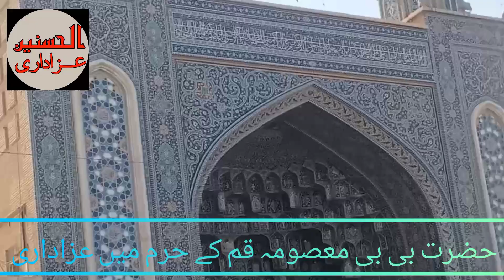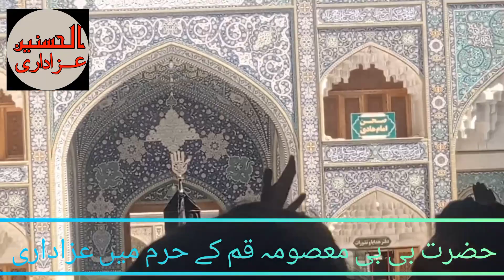hazrat bibi masuma qum KY harm Mai Azadari al hasnain Azadari حضرت بی بی معصومہ قم کے حرم میں عزادری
پاکستانی طالبعلموں کی حضرت بی بی معصومہ قم سلام اللہ علیہا کے حرم میں عزادری کرتے ہوئے الحسنین عزاداری چینل کی طرف سے Pakistani talibalmo ki hazrat bibi masuma qum KY harm Mai Azadari karty hoay Al-Hasnain Azadari chinal ki taraf sy